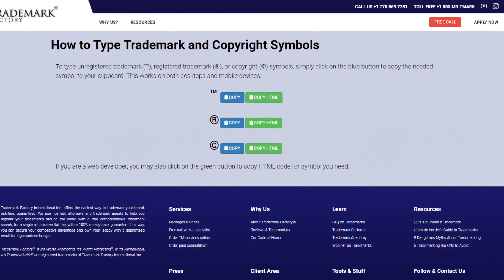How To Type Trademark TM, Registered (R) and Copyright (C) Symbols on Windows Keyboard with Numpad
Where can you find these symbols ™ , ® , © ? - How To Type and Insert Trademark TM, Registered (R) and Copyright (C) Symbols on your iPhone / iPad IOS.

Today, Andrei will show you how to type and insert Trademark TM, Registered (R) and Copyright (C) symbols on your iPhone or iPad iOS.

This video is about: How To Type Trademark TM, Registered (R) and Copyright (C) Symbols on Windows Keyboard with Numpad